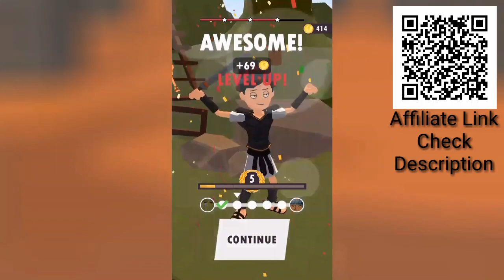Gladiator: Hero of the Arena Gameplay - LAUNCHING SWORDS!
A random video ok!

Thanks!

A:Pluto

A:Sport,going out&hiking

A: No